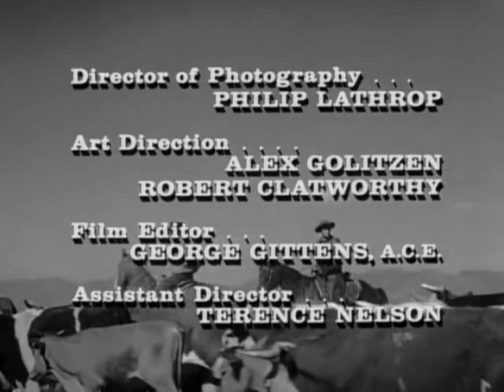CUERO CRUDO LATIGO RAWIDE CAPITULO:INCIDENTE CON UN BERDUGO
UN GRUPO DE VAQUEROS ARREAN GANADO ATRAVES DEL OESTE AMERICANO